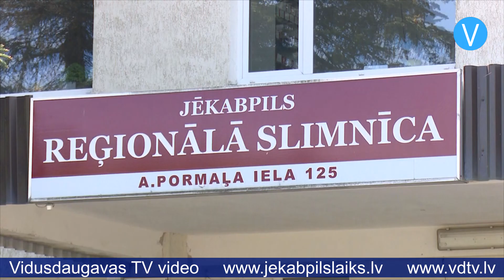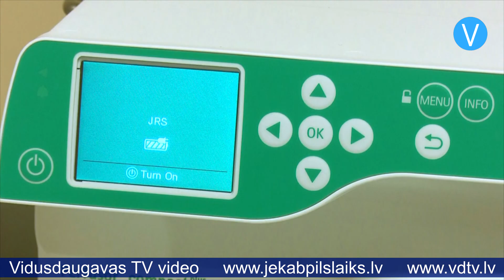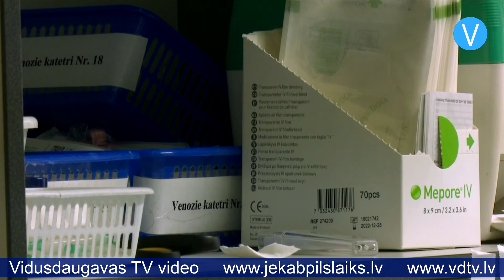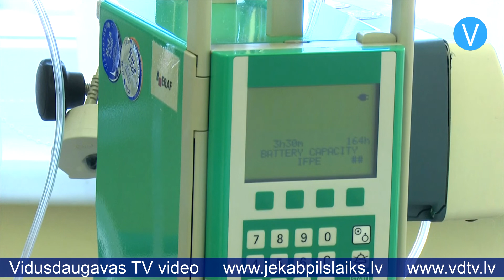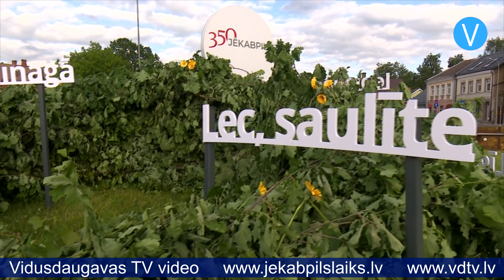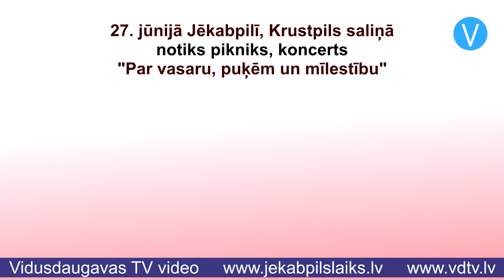Jēkabpils laiks 22.06.2020.